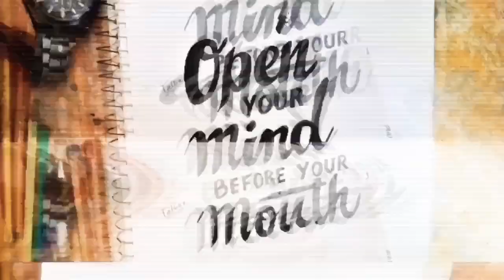How to draw Mickey Mouse | step by step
In this video we will draw A very easy Mickey Mouse cartoon step by step